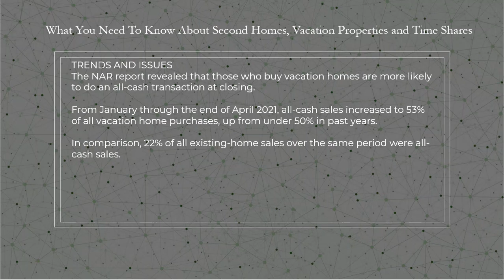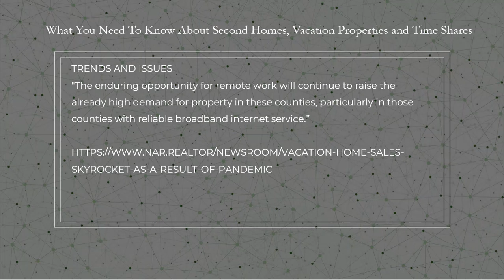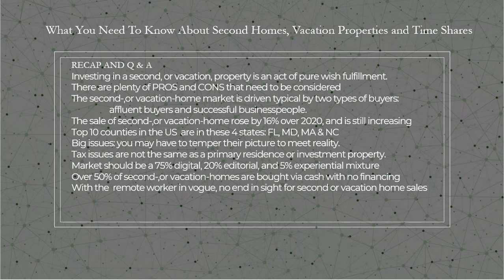2022 Real Estate Continuing Education